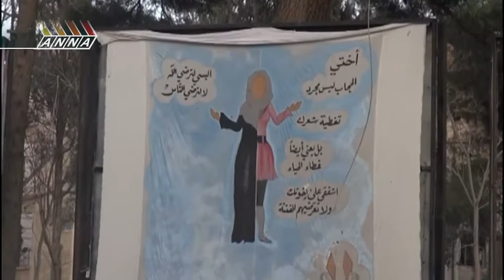▶ Краткая сводка о ситуации в Сирии за 10 декабря 2013 года YouTube